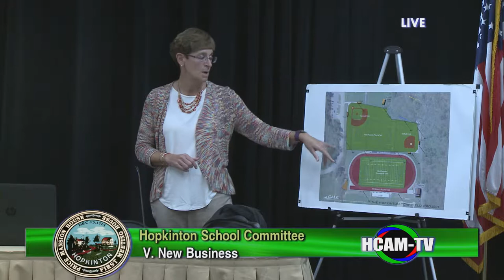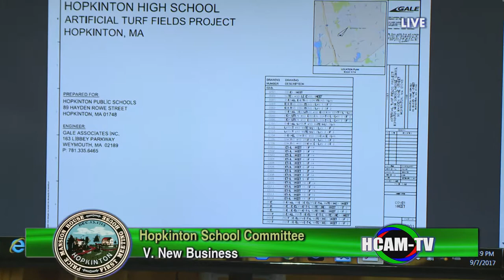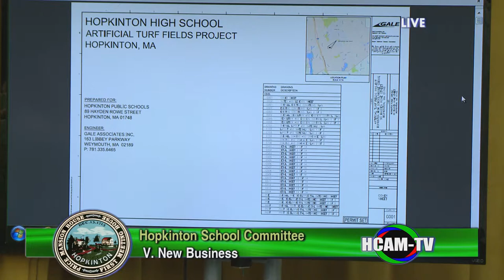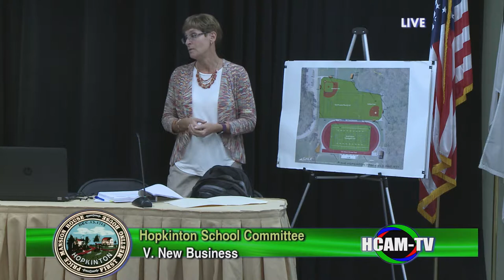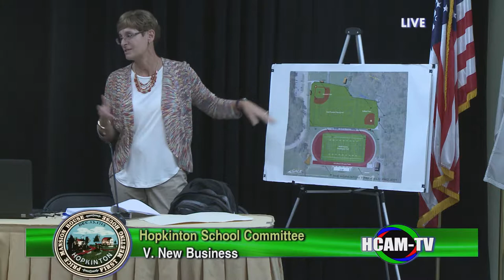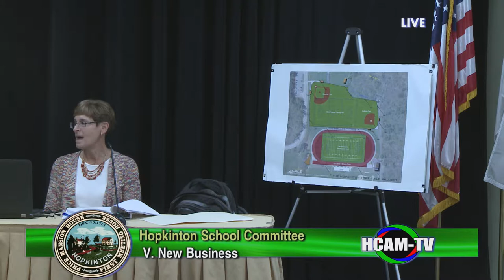Hopkinton School Committee Meeting - 09/07/2017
Public Comments - 00:01:33
Reports - 00:07:00
New Business - 00:33:49
Old Business - 2:51:47
Items by Consensus - 2:54:00